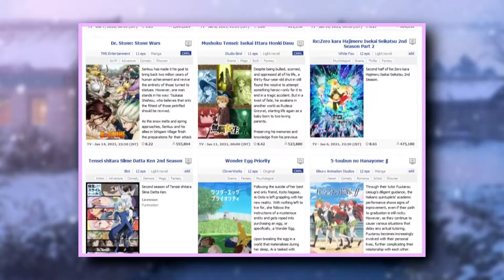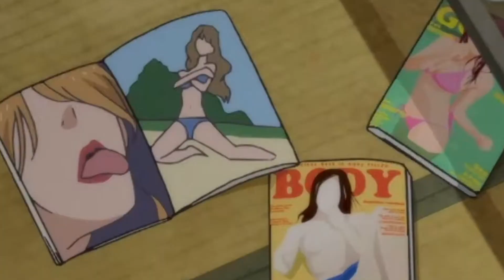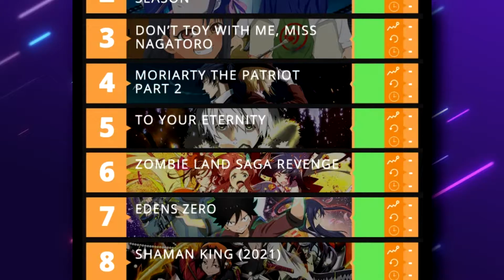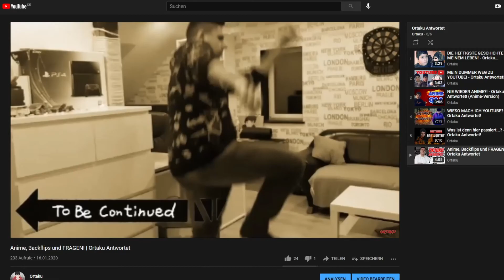Top 5 Aktuelle Anime, die du SCHAUEN musst! [2021]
Wichtig:
- I have no rights on the anime images and scenes!

- All music, images and scenes belongs to the original creators!

Heute gibt es meine Top 5 aktuellen Anime Spring Season 2021! Viel Spaß!

Hier so paar sätze, damit videos öfter vorgeschlagen werden oder so keine ahnung (gönnt einfach)

top 5 anime 2021
top 5 aktuelle anime

Timestamps:

0:00 Intro
01:05 5. Tokyo Revengers
02:40 4. Miss Nagatoro
04:40 3. Shadows House
06:34 2. To your Eternity
08:08 1. Vivy
12:06 Ende